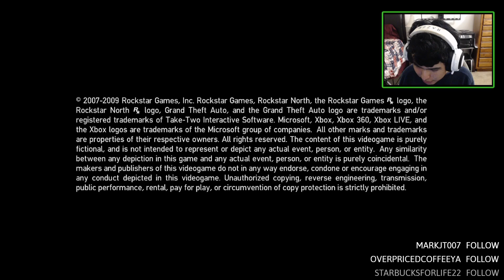Off The Boat | Grand Theft Auto IV Part 1 Playthrough (Xbox One Gameplay)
Grand Theft Auto IV Part 1 Playthrough, Xbox One (Xbox 360) Gameplay

Grand Theft Auto IV is a 2008 action-adventure game developed by Rockstar North and published by Rockstar Games. ... The game is played from a third-person perspective and its world is navigated on-foot or by vehicle. Throughout the single-player mode, players play as Niko Bellic.